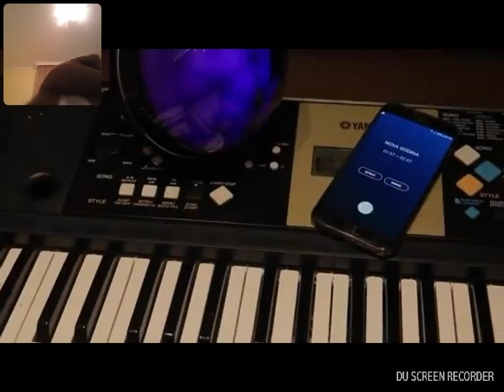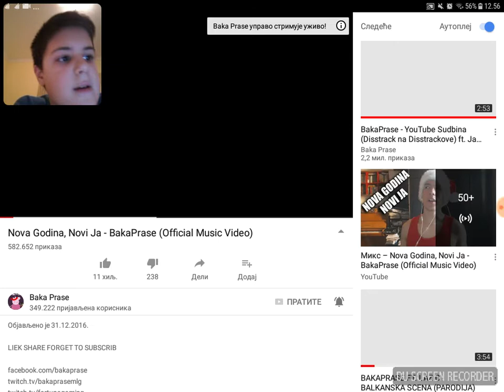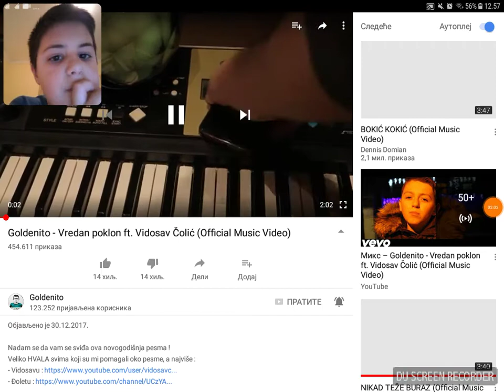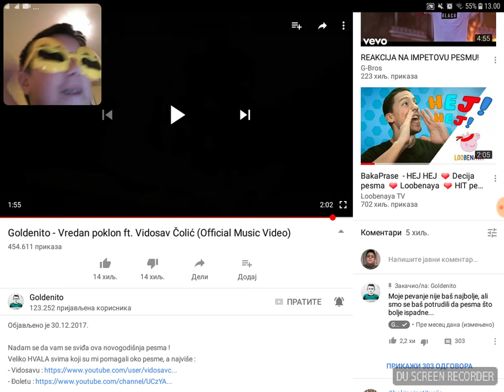goldenito ft Vidoslav Colic-vredan poklon (Ofical Music Video) (moja reakcija)